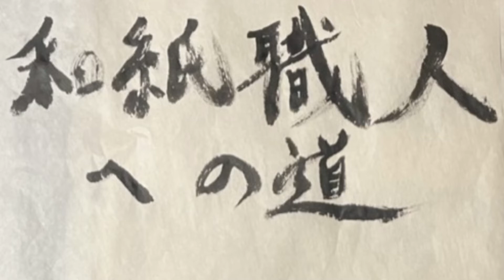パリ万博にも出品された『山舟生和紙』名人の技！これは『芸術』です。Craftsmanship of "Cool Japan". This is art !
「和紙職人への道」、今回は師匠の名人技を披露いたします。目と耳で、その『芸術』的技を堪能して下さい。曲：大魔王激怒！/古坂大魔王　Do you know "Washi"?  "Washi" is Japanese traditional culture.  And that technique is art.